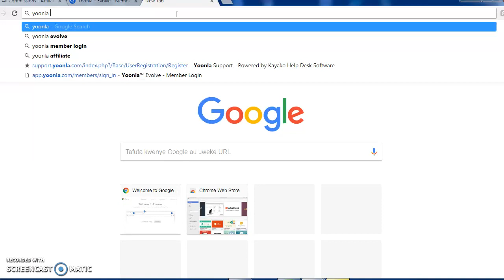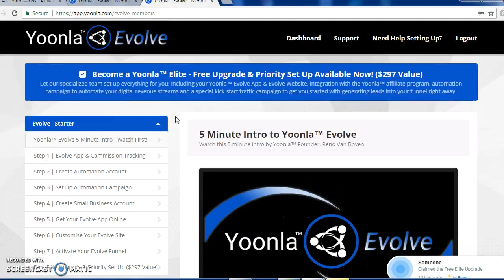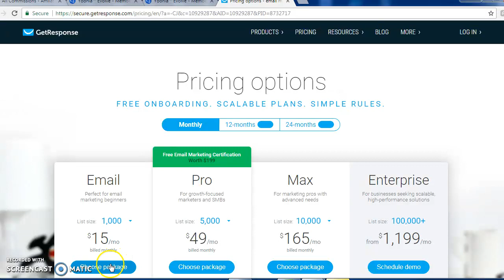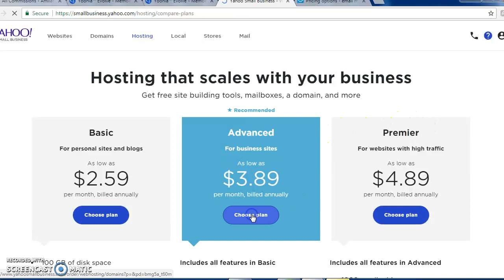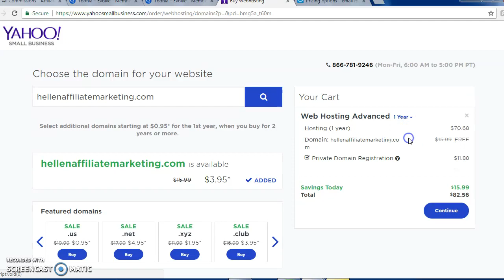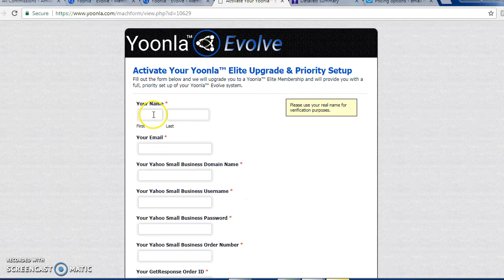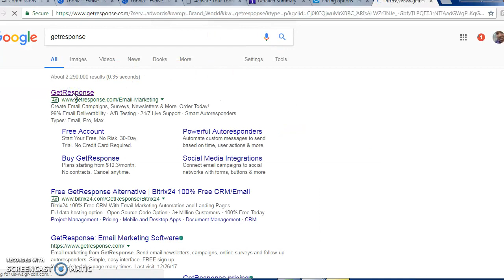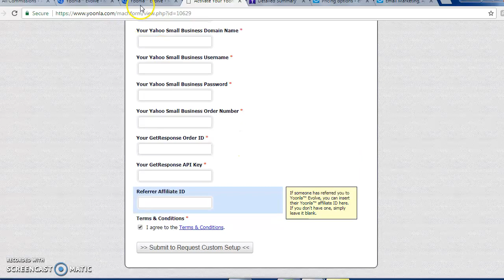Yoonla-What Next After Sign Up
This video will show you how to set up your Yoonla Evolve Elite Account.